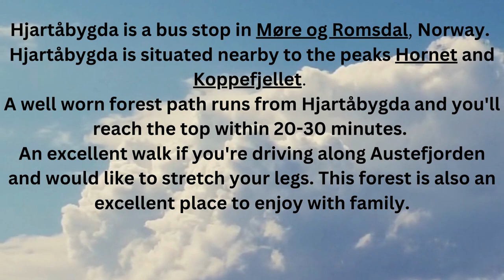Hjartåbygda, A great place in Volda, Norway | Tourist place in Norway | Visit Norway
Hjartåbygda, A great tourist place in Volda, Norway. Hjartåbygda is beautiful place in Møre og Romsdal. Hjartåbygda is situated nearby to Åseskaret, and close to Humberset.
A well-worn forest path runs from Hjartåbygda and you'll reach the top within 20-30 minutes. An excellent walk if you're driving along Austefjorden and would like to stretch your legs. This forest is also an excellent place to visit with family.
Volda is nearest city to that place. From Volda you can buy everything. Like food, clothes, and other things.
Best place for tourists and visitors.
Plan your tour and see beautiful nature and huge mountains.